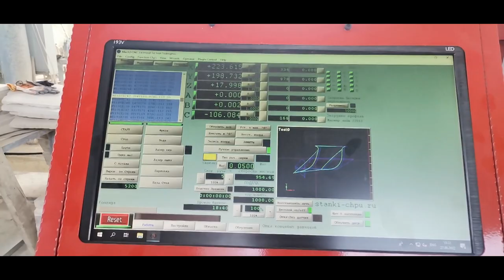Резка камня по кругу мостовой пилой. Станок ЧПУ Master-Lite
Раскрой камня по окружности. Фрезерно-мостовой станок ЧПУ по камню «Master-Lite»

Cirecular stone cutting stone with a bridge milling CNC machine Master-Lite by Kamensk machine-tool plant. Products webpage